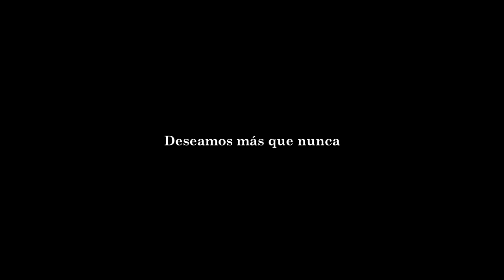A MI MANERA - Diego Araujo - CANCIONES PARA REGALAR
Título: A MI MANERA (My Way)
Intérprete: Diego Araujo
Compositor: Paul Anka
Universal Music Publishing Group, Concord Music Publishing LLC

Colaboraciones:
Rebanking
Alias: d1234.ars
Mercado Pago